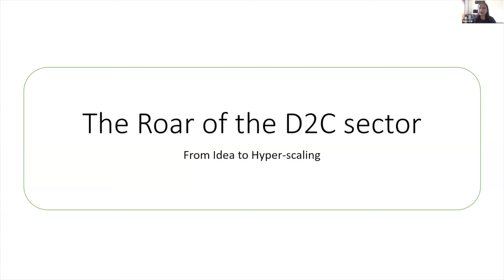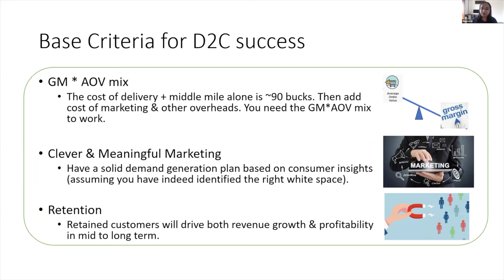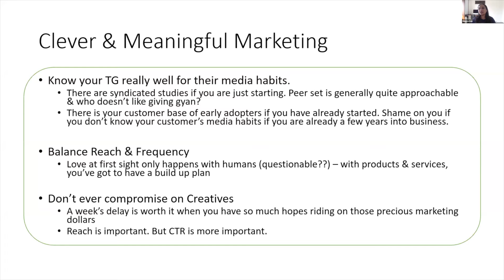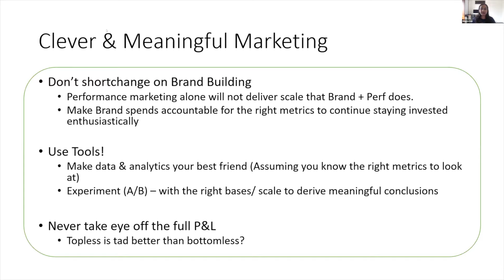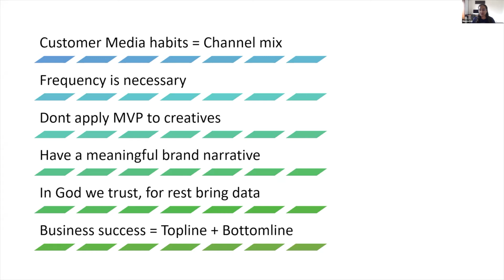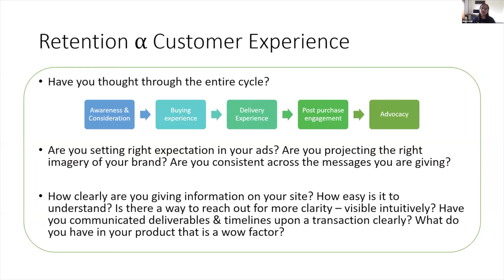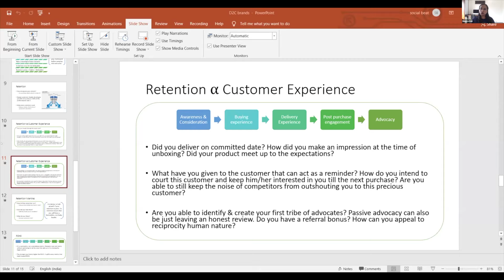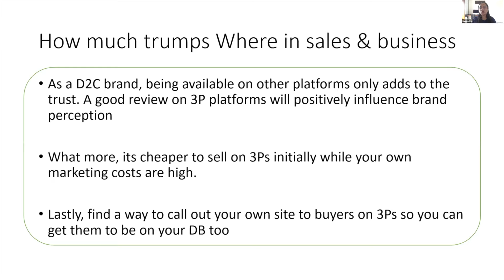The Roar of the D2C Sector | Digital Leadership Summit 2021 | Social Beat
Digital Leadership Summit is a 1-Day virtual event connecting industry leaders across sectors. The universe of Digital is exploding with opportunities, especially for B2C! The summit emphasized how every brand can leverage digital in the right way! The industry leaders covered these key pointers:
- How India’s 700M internet users are changing the face of all industries on digital
- An insider view to two of India’s biggest D2C brands - BoAt and Dr Vaidya’s where we talk about what it really means to think “Digital First” in terms of growth strategy
- What YouTube as a platform holds for today’s brands in terms of growth and acquisition
- What it really means to hyper-scale growth

Meera Iyer, Biz Head - Dr Vaidya's (RPSG Group) comes with 15+ years of experience and started off her career with almost a decade at Unilever working with brands like Dove, Surf, Vim amongst others. She also led consumer insights for the home category during her tenure. She then helped scale BigBasket grow 4.5x and build a national brand.
Then as CMO and Business Head for Private Labels at Medlife where she scaled it 2x in a short time. In her current role, she is the business head at Dr Vaidya's, India's largest digital-first ayurvedic brand, which is part of the RP Sanjiv Goenka Group!

Watch this video to learn more about the roar of the D2C sector with the biggest Ayurveda brand in India!